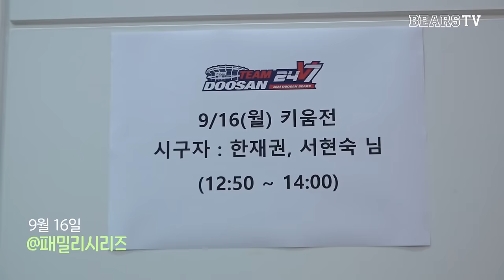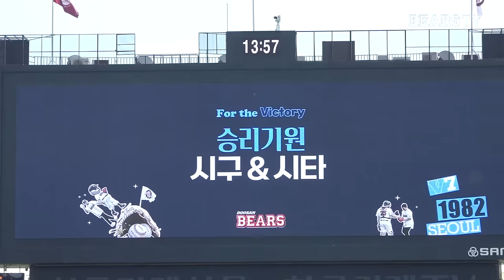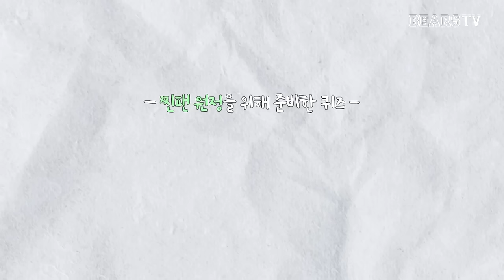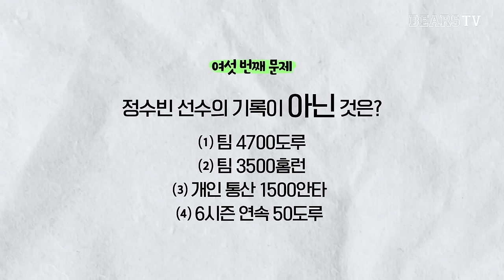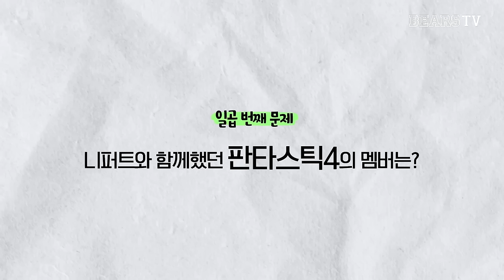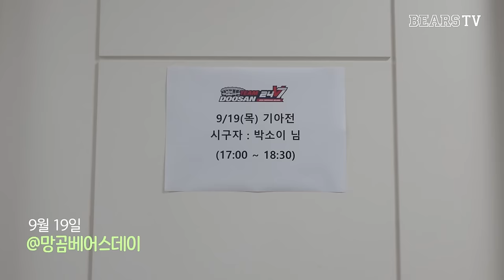두산의 승리를 위하여 🎶 잠실로 모인 베어스 패밀리 🏠 | 정규 시즌 시구 모음.zip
멋진 시구 감사합니다! 😊

[타임라인]
00:00 이세준 🎤
04:53 온유 ✨
11:56 한재권 & 서현숙 💪🏻
18:55 이원정 🍀
26:51 박소이 🐻